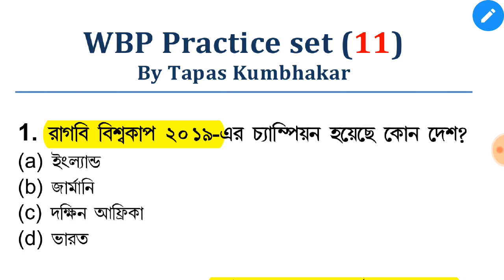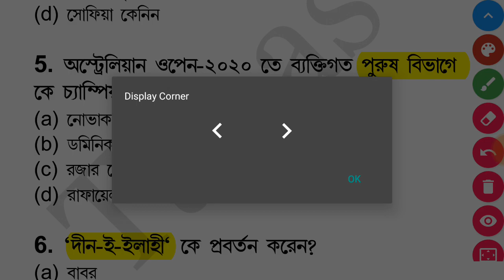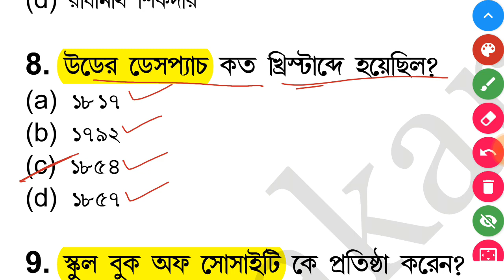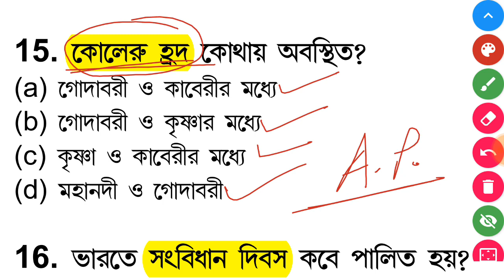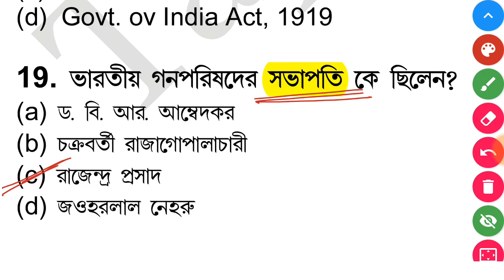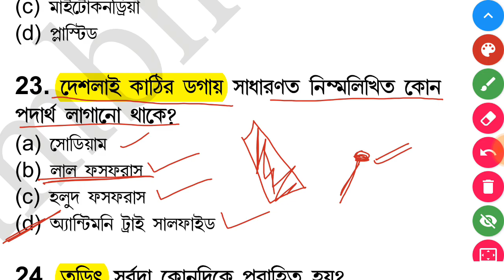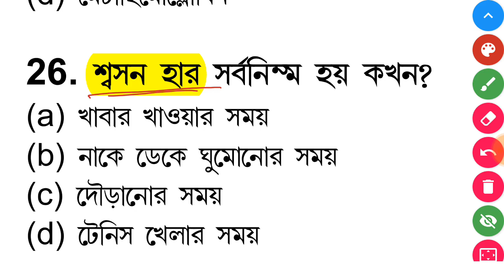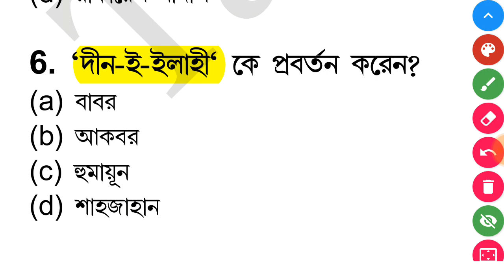wbp exam preparation 2021||wbp previous year questions || wbp gk 2021|| wbp gk questions and answers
In this class you will get 30 syllabus wise questions and answers for wbp exam. This class contains wbp gk questions and answers which is important for wbpsc, wbp si exam preparation, wbp si gk questions and strictly cover wbp exam syllabus 2021and wbp exam pattern.